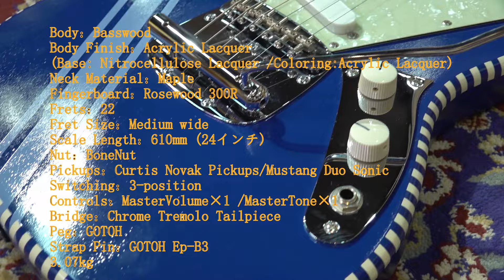Caramel's Guitar Kitchen CGK MM1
当店限定カラー！さらにCurtis Novak Pickups Mustang Duo Sonicを搭載でセンターハムのデュオソニック化！当店別注カスタムモデルが登場です！

通常モデルでは、メーカーオリジナルのピックアップが搭載されていますが、フェンダーカスタムショップでも使用されているCurtis NovakブランドのMustang Duo Sonic Pickupへ変更。
こちらは1964年代初期Duo Sonicの仕様に合わせて製作されたピックアップで、最大の特徴はセンターポジションにした際、フロントとリアが合わさったハムバッカー化が可能です。
ハムキャンセル効果はもちろん、サウンドが太く、ラウドになりますので、ソロプレイ時においても活躍する事間違いなし。一度試したら病みつきになります。

さらに今回は通常ラインナップには無い、Miyaji Guitars Kanda限定カラーのコンペティション・ブルーとなっております。

他では手に入らない、個性的なサウンド、ルックスの1本。現在世界に1台のみのカスタム仕様です。
ぜひお試し下さい！

M1_Young Chef Series(エムワン・ヤングシェフシリーズ)。
CGKデザインによるMG型の22フレットショートスケール。特徴的なチェッカードステッチとピックガード。
ストラップピンは激しいLIVEパフォーマンスでも落ちにくいよう一回り大きいサイズを適用。細部に渡りこだわりの詰まった１本。ショートスケールだから女性でも弾きやすい。トレモロアーム付き。

‹Specification›

Body：Basswood
Body Finish：Acrylic Lacquer
(Base: Nitrocellulose Lacquer /Coloring:Acrylic Lacquer)
Neck Material：Maple
Fingerboard：Rosewood 300R
Frets：22
Fret Size：Medium wide
Scale Length：610mm (24インチ)
Nut：BoneNut
Pickups：Curtis Novak Pickups/Mustang Duo Sonic
Switching：3-position
Controls：MasterVolume×1 /MasterTone×1
Bridge：Chrome Tremolo Tailpiece
Peg：GOTOH
Strap Pin：GOTOH Ep-B3

3.07kg